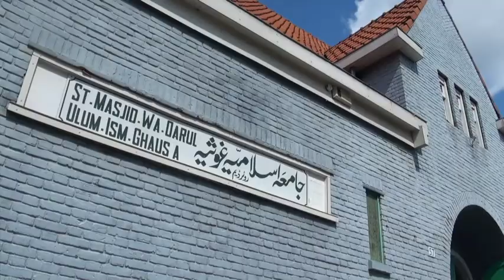De geveltuintjes van Bloemhof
De Tuinclub trekt er met het mobiele werkplatvorm (een tafel op wielen) op uit. De planten die Harmen de afgelopen tijd heeft gekweekt in de kas bij De Regenboog krijgen een plek in de wijk Bloemhof. Bart legt nog eens uit waarom Creatief Beheer dit doet.